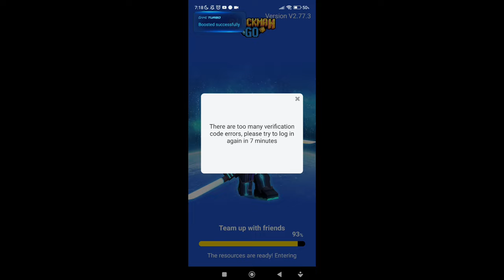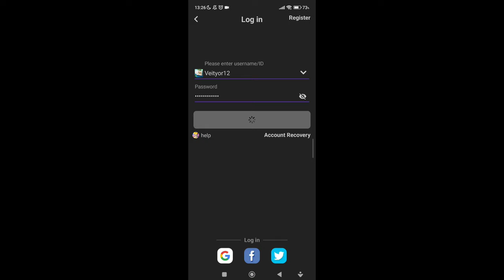I Cant Login!! 🥲